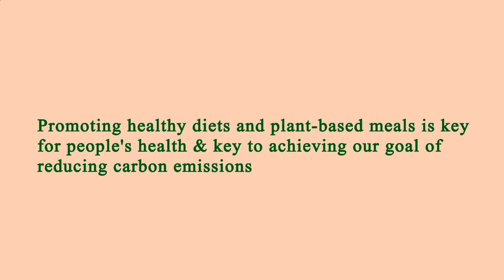Me Restaurant Near Me - Near Restaurants to Me - Manhattan 10024 NY, New York County, New York, US